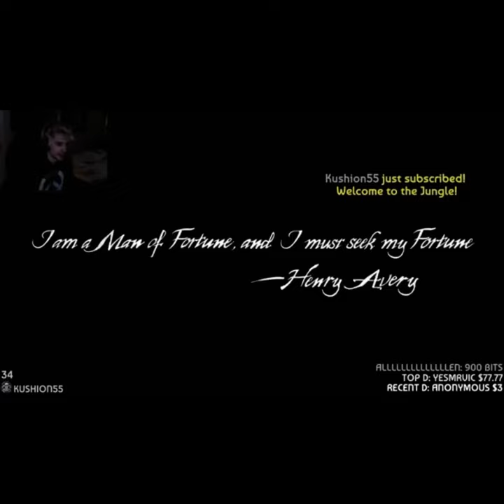Jam A Man of Fortune